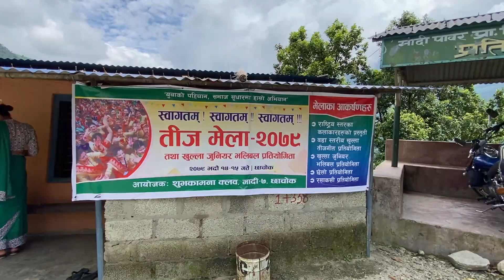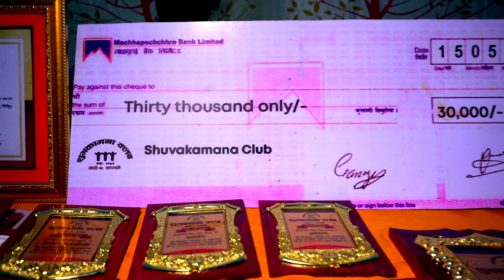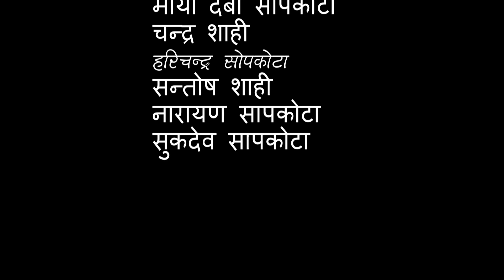CHACHOK TEEJ MELA MADI 7 छाचोक तीज मेला २०७९ VIDEO BY PHOTO NIKON POKHARA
photonikon teejmelachachok शुभकामना क्लब मादिगाउ“पालिका ७,छाचोक द्धारा आयोजीत हरितालिका तीज महोत्वसव २०७९
PHOTO NIKON | Professional Photography & Videography
Wedding || Post Wedding || Pre Wedding
Engagement || Receptions || Parties ||Rice-Feeding
Music Video & Other Events